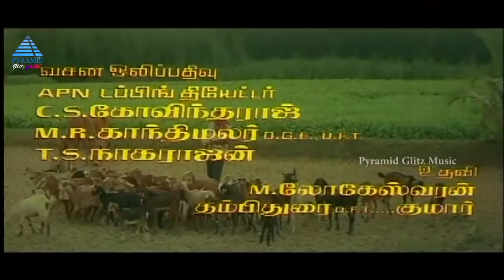Arvind Swamy Birthday Special Jukebox | Back To Back Video Songs | Arvind Swamy Hit Songs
Arvind Swamy Birthday Special Jukebox. Arvind Swamy Back to Back Hit Video Songs on Pyramid Glitz Music. Watch Aravind Swamy hit songs from the movies Thaalattu and Indira.

Tracklist:-

00:00 - Intro

00:04 - Methuva Thanthi
Singer: Mano, Minmini

04:07 - Odakara Marimuthu
Singer: S.P.Balasubrahmanyam,Sirkazhi G.Sivachidambaram

08:06 - Enakena Oruvarum
Singer: Ilaiyaraaja

13:51 - Nila Kaikiradhu
Singer: Hariharan

16:04 - Pannapura

20:41: - Thoda Thoda Malarndhadhenna
Singer: S.P.Balasubrahmanyam,K.S.Chithra

25:31 - Kulandhai Paadura